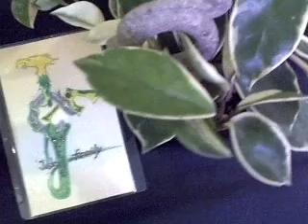豬龍斧鋤器 紅山文化 古玩收藏 玉而富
器名：豬龍斧鋤器
器別：生坑
紋飾：立體
泌色：鐵灰色
朝代：紅山文化
礦物學名：岫岩玉﹝青黃玉﹞
紅山文化-年代約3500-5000年。
紅山配飾物件.有數百種.豬龍.Ｃ形龍.玉梟.太陽神.玉ＥＴ.琉璃.玉龜甲.玉魚. 複合體等。
此器質化晶變‧次晶增生未受人工拋光打磨、 保留原有土咬風化的晶體 、生坑未盤玩，三面立體﹝雕創風格﹞造形特別‧曲線流暢.雕工傳神‧創意佳。